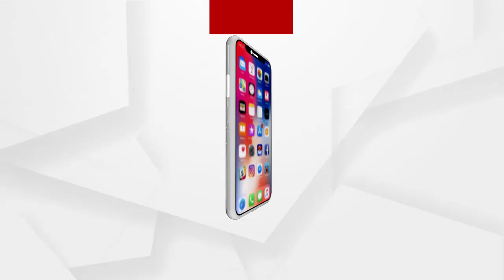Gautam Gambhir slams Delhi government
ଅମ୍ଳଜାନ ଏବଂ ଶଯ୍ୟା ସଙ୍କଟ ସମସ୍ୟା ନେଇ ଦିଲ୍ଲୀ ସରକାରଙ୍କ ଉପରେ ବର୍ଷିଲେ ଗୈାତମ ଗମ୍ଭୀର...